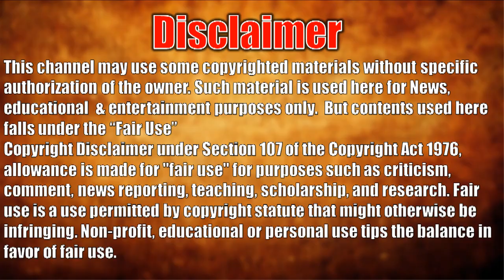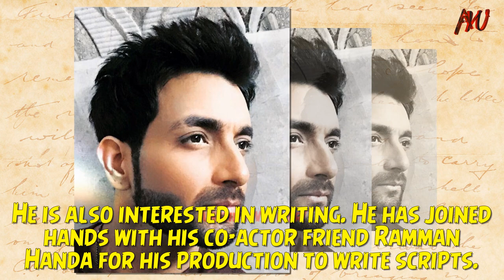Vineet Raina (Uaand Actor उड़ान)Lifestyle & Bio, Secret facts Net worth Salary Girlfriend of Vineet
Vineet Raina (Uaand Actor) Lifestyle & Biography, Secret facts Net worth Salary Girlfriend of Vineet you don't know. Amazing lifestyle of Vineet Raina you want to know. Indian Tv Serial Actor Vineet Raina Bio and wiki. Hindi Tv Serial Actor Vineet Raina Lifestyle and amazing biography of Vineet Raina who is popular and known for the Tv Serial Udaan.

"Har Ghar Kuch Kehta Hain
Maa
Maayka – Saath Zindagi Bhar Ka
Punar Vivah
Lapataganj
Udaan
Begusarai (TV series)
Kaala Teeka"

Vineet Raina
Profession: Actor
Born: 30 August 1985
Sun sign: Virgo
Educational: Degree in Computer Applications